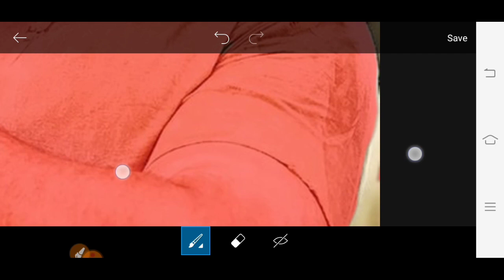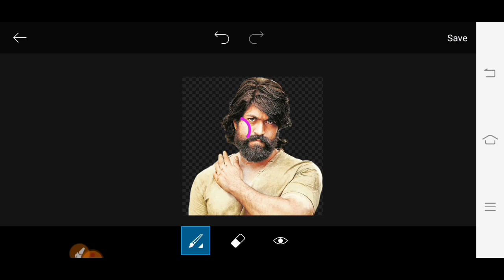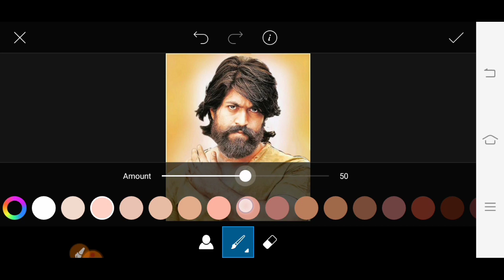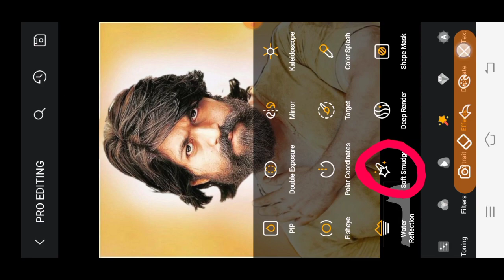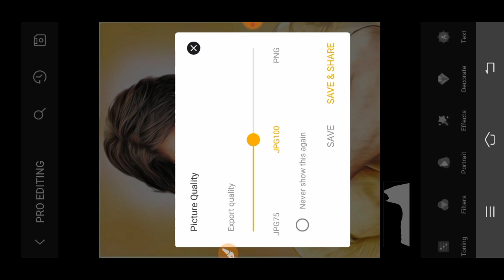PicsArt glowing Oil painting photo editing // how to make best KGF Photo editing tutorial PicsArt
Download background

Kgf photo editing
PicsArt best kgf photo editing

Thanks